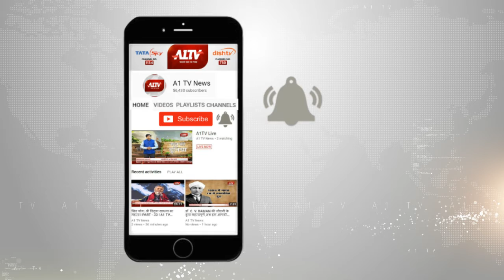जयपुर में महिला संगठनो ने वुमन मार्च फॉर चेंज यात्रा निकाली